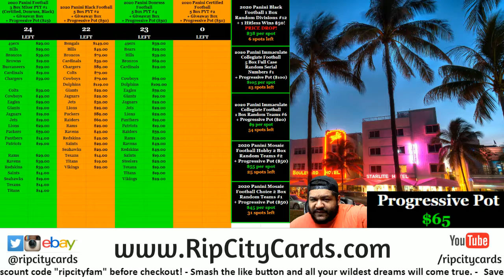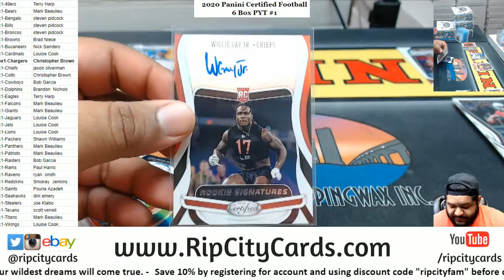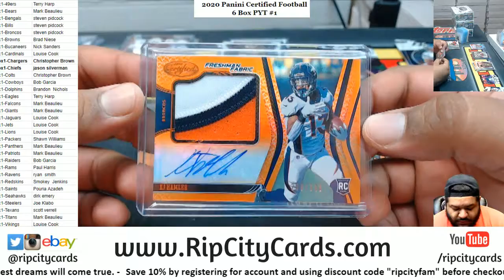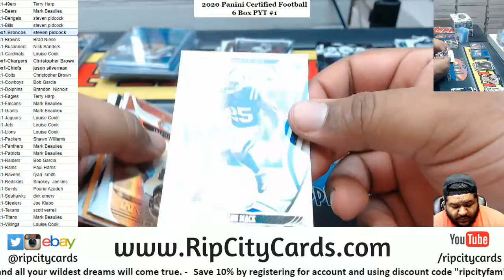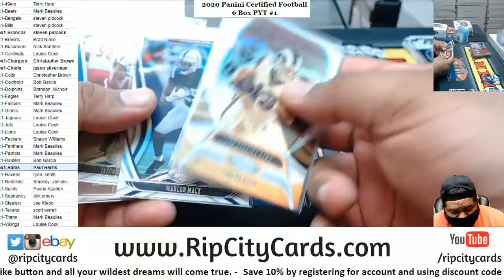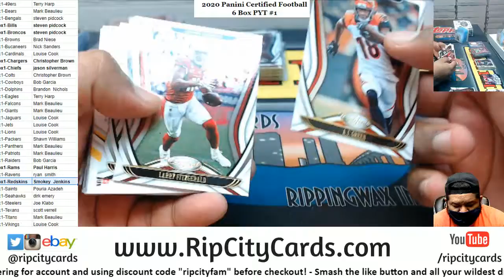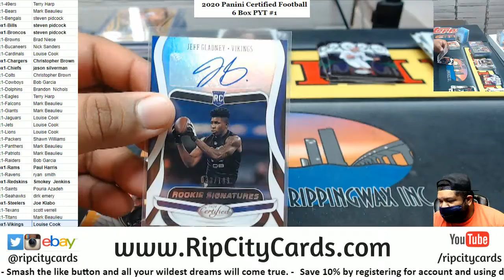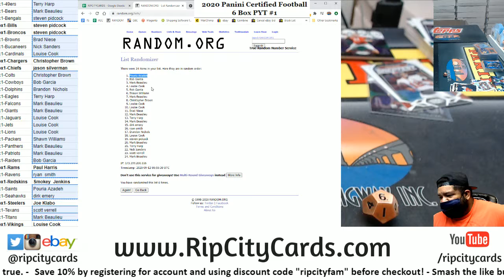2020 Panini Certified Football 6 Box PYT #1